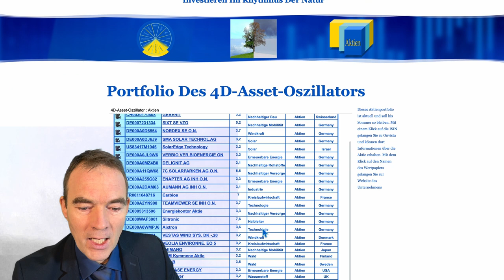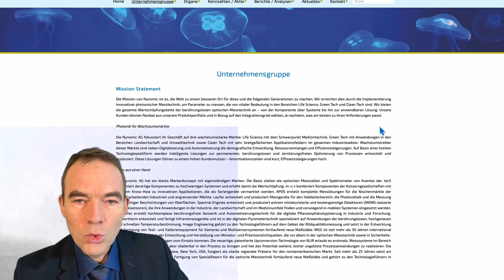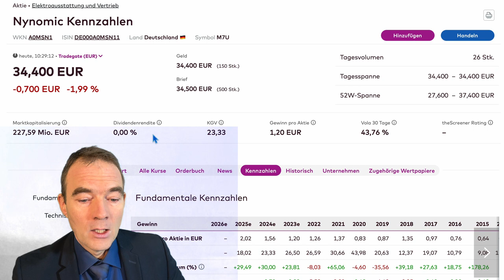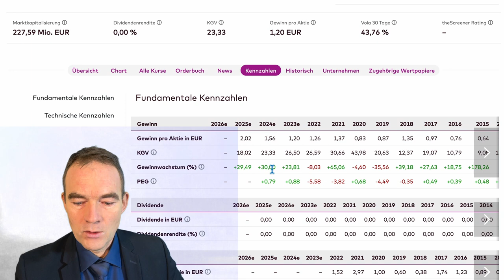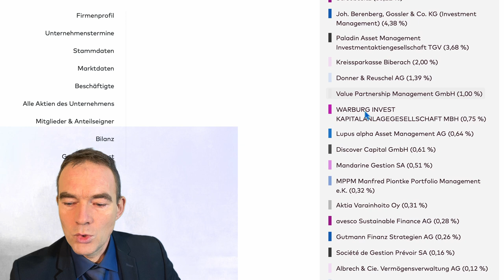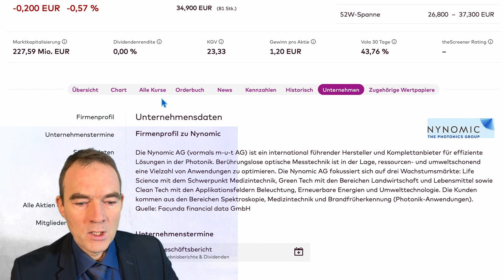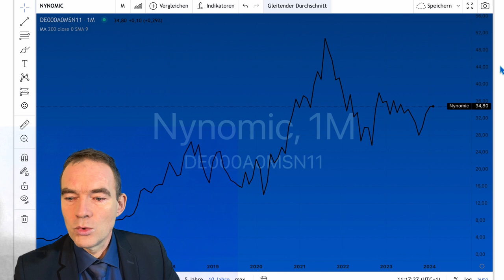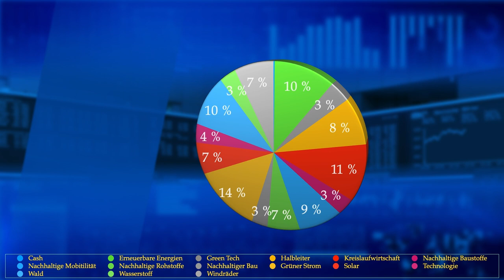4D-Aktiencheck Nynomic AG Clean Tec im Wachstum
Nynomic hat die Vision aus der Welt einen besseren Ort zu machen. Mit Life Science, green Tec und Clean Tec will sie diese Vision umsetzten. Die Wachstumsprognosen für die nächsten zwei Jahre sind bei 80%. Nynomic ist eine Aktien, die im Portfolio des 4D-Asset-Oszillator für einen ausgewogenen Branchenmix und Risikominimierung sorgt ohne auf Wachstum zu verzichten.

00:00 - Einleitung 4D-Aktiencheck Nynomic
00:27 - Videoempfehlung Saisonal anlegen
00:34 - Portfolio des 4D-Asset-Oszillators unter
00:40 - Disclaimer Haftungsausschluss keine Anlageberatung. Information für Anleger
01:35 - Nynomic homepage
03:01 - Nynomic auf Onvista
03:16 - KGV = 23 Aktienrendite 4,3%
03:24 - Dividendenrendite 0 %
03:39 - Gewinnwachstum 2024/25 80 %
04:28 - KBV 2,8 = 35 % der Investiton sind Vermögenswerte
04:47 - Eigenkapitalquote 60 %
04:53 - Eigenkapitalrendite erwartet ROI 8 %
05:46 - Investoren Amundi, Warburg, Axxion, Lupus Alpha, Sparkasse
06:42 - Chart
08:04 - Disclaimer

Saisonale Renditeanalyse 2024: Beste Strategie 25,4% Rendite, davon 7% durch Saisonalität und 42% weniger Risiko: